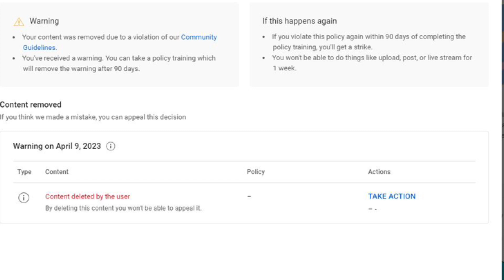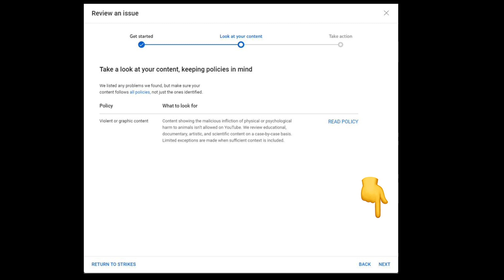Remove Community Guideline Strike Warning ! കമ്മ്യൂണിറ്റി ഗൈഡലിനെസ് സ്ട്രിക്സ് വാണിംഗ് റിമൂവ്ചെയ്യാം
How to Remove Community Guideline Strike Warning
Community Guideline Strike
Warning
How to Remove Warning
Remove Community Guideline Strike